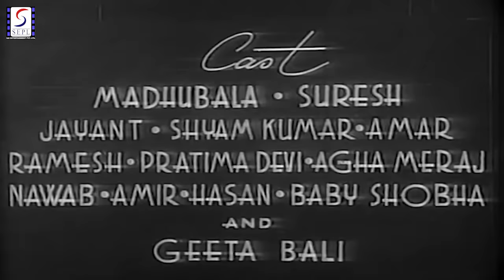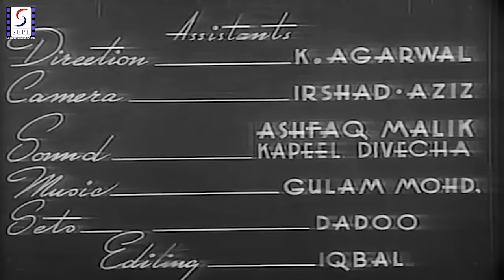Dulari (1949) | Superhit Classic Movie | दुलारी | Suresh, Madhubala, Geeta Bali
Watch Dulari 1949 Classic Romantic movie.
Starring Suresh, Shyam Kumar, Madhubala, Geeta Bali, Jayant, Pratima Devi, Amar, and Nawab.
Directed by A R Kardar
Music Directed by Naushad Ali
Singer Mohammed Rafi, Lata Mangeshkar, Shamshad Begum
Lyrics by Shakeel Badayuni